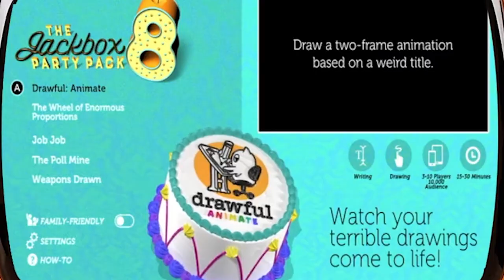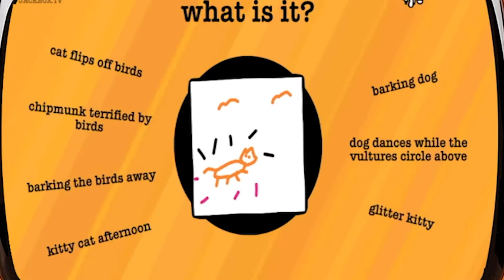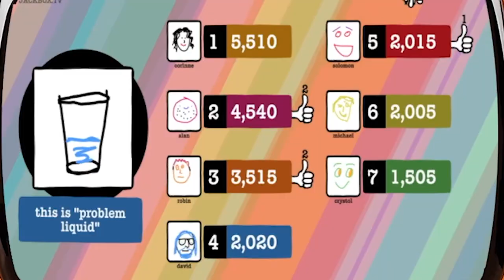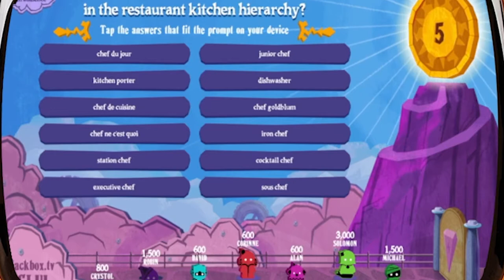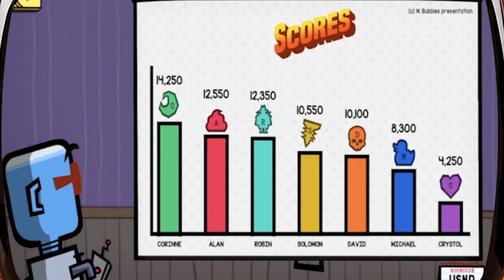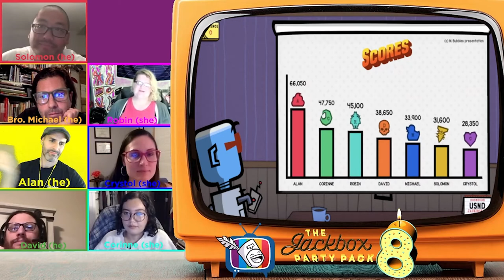Let's Play JACKBOX PARTY PACK 8 | TKtv Playcast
Let's play JACKBOX PARTY PACK 8 with the TKcrew. None of the players have played this party pack, so they come into it with fresh eyes. However, all of the players are very familiar with previous JackBox game packs, so they are also experienced players.

Players:
Solomon
Brother Michael
Robin
Alan Gerding
Crystol
David
Corinne

Players Introduction (0:00)
Games Introduction (0:55)
Drawful Animate (1:36)
The Wheel of Enormous Proportions (3:55)
Job Job (9:13)
The Pole Mine (14:44)
Weapons Drawn (19:07)
Final Thoughts (24:24)